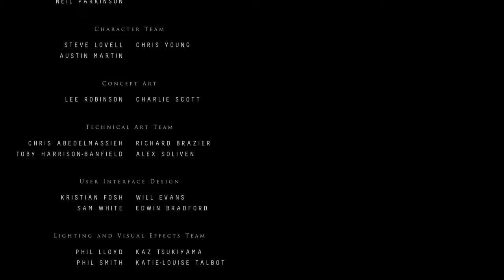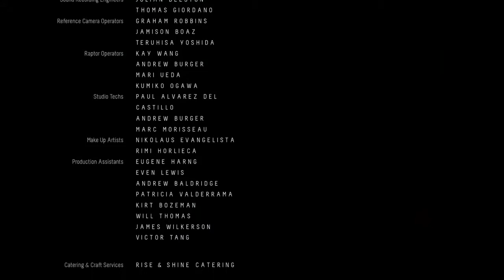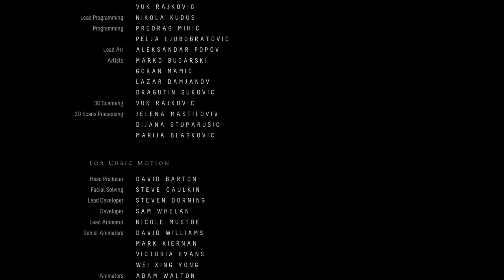Until Dawn Final | Gameplay Español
Until Dawn es un videojuego del género survival horror tipo película de drama interactivo, desarrollado por Supermassive Games y publicado por Sony Computer Entertainment, para PlayStation 4